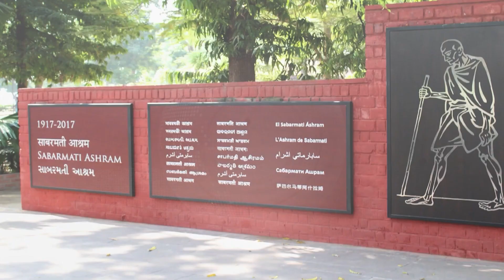विराट बजरंग दल द्वारा गुजरात के मेहसाणा में स्नेहमिलन का आयोजन किया गया